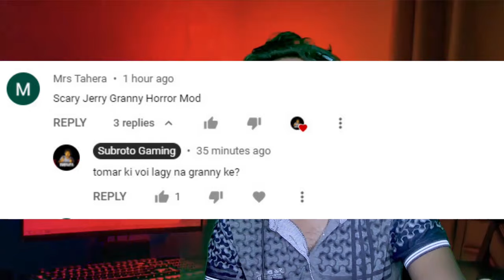GRANNY IS SCARY HORROR GAMEPLAY | SUBROTO GAMING | SOKHER GAMER | THE BANGLA GAMER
cover topics:

android gameplay